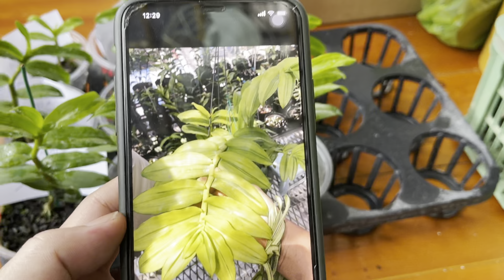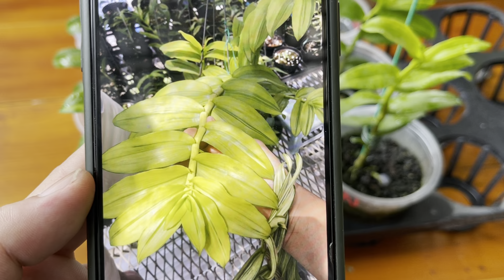Xuất kẻ Núi chúa Phong Trần ki giống đẹp. 30/7/2021. Lhe:0903.208.533 ( đã hết sạch ạ)